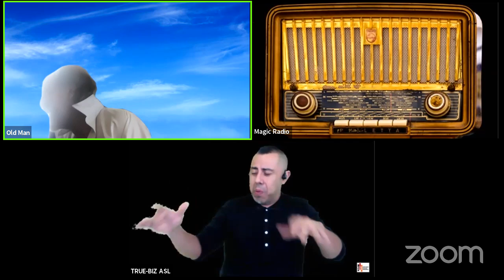Piotr’s Magic Radio by Michael John Carley with Spectrum Theatre Ensemble on Saturday 1 August 2020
Spectrum Theatre Ensemble presented their Neurodiversity New Play Festival livestreamed on the global, commons-based, peer produced HowlRound TV network at howlround.tv from Friday 31 July to Sunday 2 August 2020.

Spectrum Theatre Ensemble in partnership with Brown University’s department of theatre and performance studies is proud to announce The Neurodiversity New Play Festival, with online performances July 31, August 1, and August 2, 2020. The Neurodiversity New Play Festival will premiere capstones for four new 10-minute plays, four public readings of works by playwrights on the spectrum, and panels on neurodiversity in the arts.

“The creation of The Neurodiversity New Play Festival has been a goal of STE since our inception”. states Clay Martin, Artistic Director of Spectrum Theatre Ensemble. “By launching this festival with amazing artists from around the country, we hope to expand the cannon of the American theatre to include more diverse roles for artists on the autism spectrum”.

During the festival, leaders of autism service organizations, and experts in the arts and autism field will participate in panels on topics of representation and inclusion for individuals on the autism spectrum in the theatre industry. STE is hoping to educate artists and audiences on how to how to provide inclusive and collaborative practices, while increasing the quantity of acting roles for the autism community as a whole.

More information about STE can be found at stensemble.org.